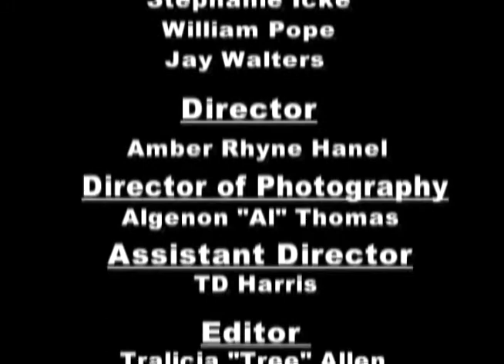Oh No She Didn't Ep. 6 Pam shopping part2.wmv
OH NO SHE DIDN'T MAKEOVER SHOW